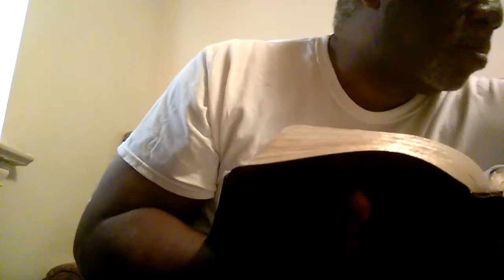MATTHEW 23:13 JESUS CHRIST SAID YOU MAKE PROSELYTE TWO FOLD WORSE THAN YOU